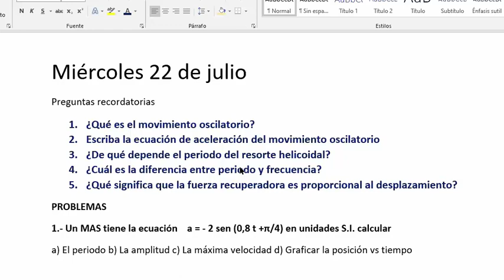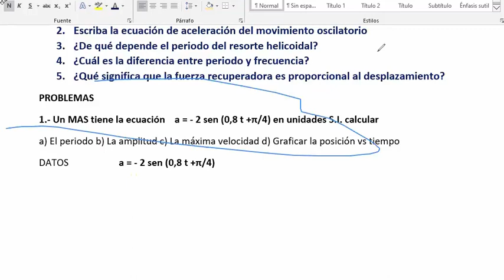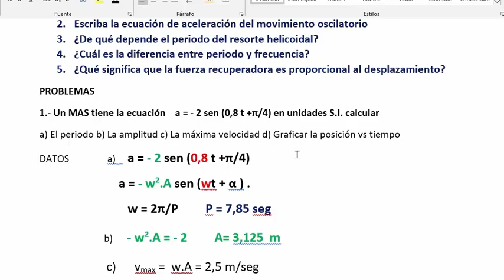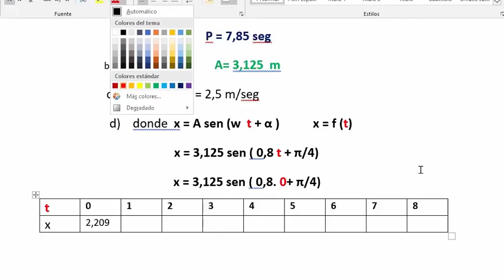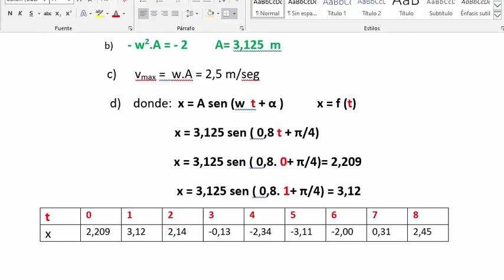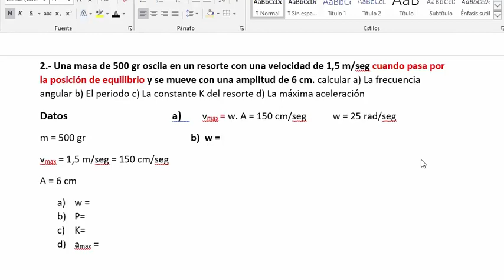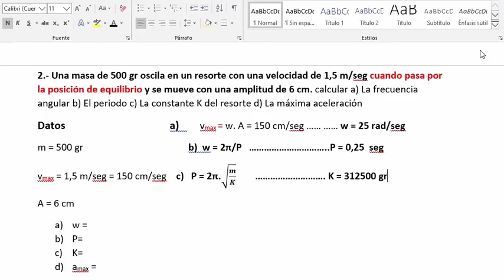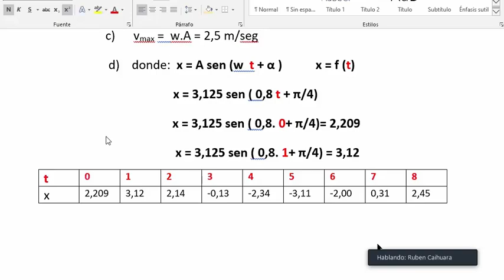Ejercicios Movimiento oscilatorio